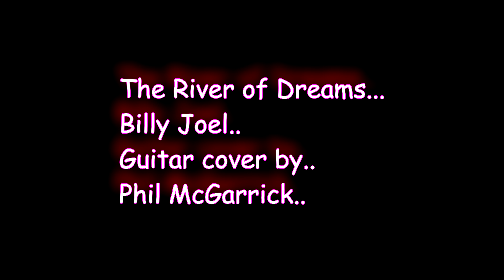The River of Dreams. Billy Joel Guitar cover by Phil McGarrick. FREE TABS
River of Dreams is the twelfth studio album by American singer-songwriter Billy Joel, released on August 10, 1993. River of Dreams presented a more serious tone than found in Joel's previous albums, dealing with issues such as trust and long-lasting love. It was rumoured that the themes of trust and betrayal, particularly certain lyrics from the songs "A Minor Variation" and "The Great Wall of China", stem from Joel's legal disputes with his former manager and ex-brother-in-law, Frank Weber, who reportedly embezzled millions of dollars from Joel and used dubious accounting practices to cover it up.

This was a request for John Gadza Jr – Hope you like it John !! and thanks for the suggestion.

Played on my Alan Brason Custom Stratocaster  fitted with Kinman FV-HMS pickups on Mid  position into an Alesis Quadraverb Q2 with EFTP patch 0-36.
Sound recorded in Cubase SX6 and edited with the three 4K Video takes made with 3 Panasonic VX870 4K camcorders in Song Vegas Pro 14

I made tabs out the way I played it which are FREE to download from my

Lyrics
In the middle of the night
I go walking in my sleep
From the mountains of faith
To the river so deep
I must be looking for something
Something sacred I lost
But the river is wide
And it's too hard to cross
Even though I know the river is wide
I walk down every evening and I stand on the shore
I try to cross to the opposite side
So I can finally find out what I've been looking for
Through the valley of fear
To a river so deep
I've been searching for something
Taken out of my soul
Something I'd never lose
Something somebody stole
I don't know why I go walking at night
But now I'm tired and I don't want to walk anymore
I hope it doesn't take the rest of my life
Until I find what it is that I've been looking for
Through the jungle of doubt
I know I'm searching for something
Something so undefined
That it can only be seen
By the eyes of the blind
I'm not sure about a life after this
God knows I've never been a spiritual man
Baptized by the fire, I wade into the river
That runs to the promised land
Through the desert of truth
We all end in the ocean
We all start in the streams
We're all carried along
By the river of dreams